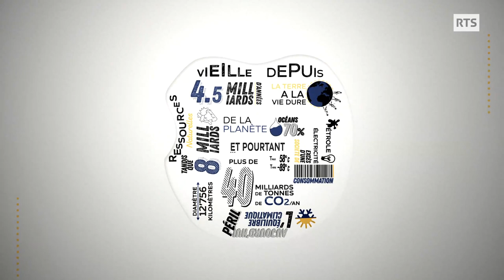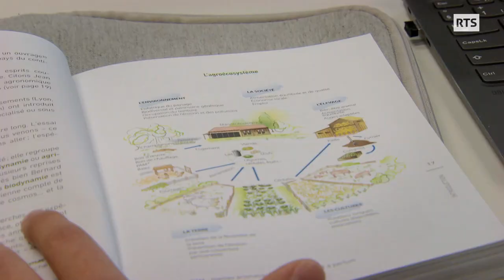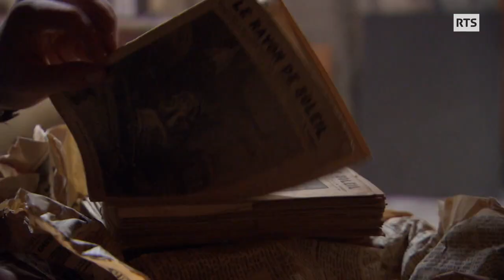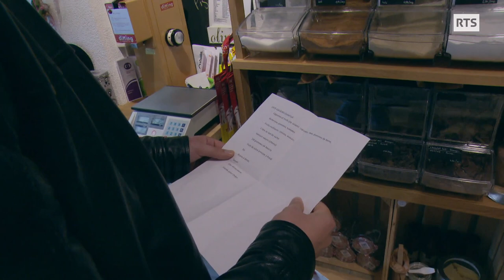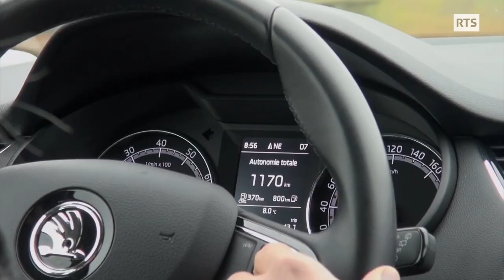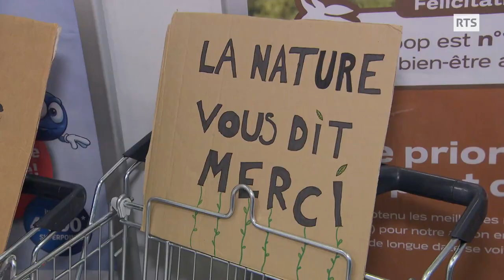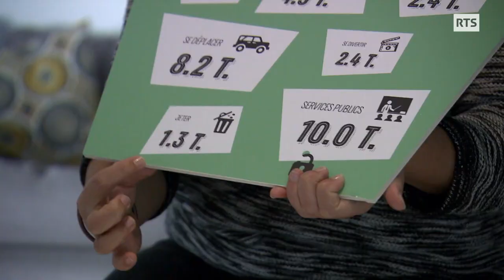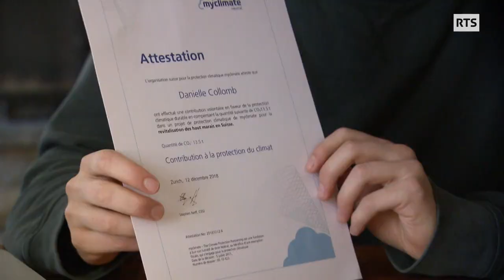Une seule planète - épisode 6 : Des changements durables ?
Derniers défis pour la famille Bonneau et Danielle Collomb : changer ses habitudes de mobilité et donner une deuxième vie aux objets. C'est le temps du bilan de l'aventure et des résultats.